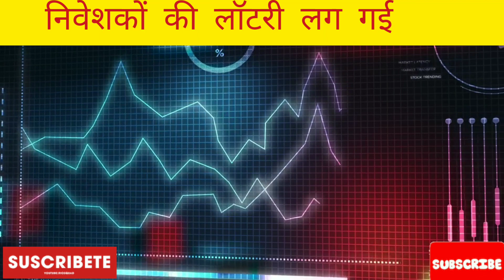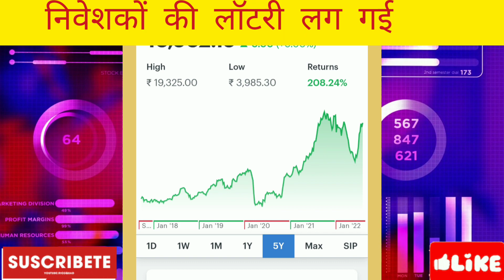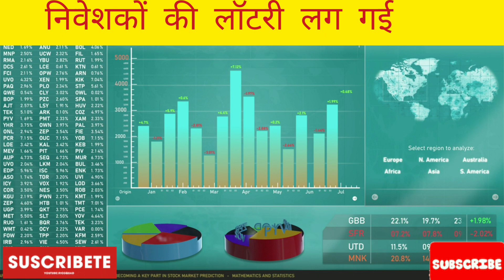बड़ा माल उठाया😱 Bajaj Finance, Bajaj Finserv BREAKING NEWS⚫ BONUS + SPLIT⚫ 1 के बदले मिलेंगे 10 Share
About video's
आखिर खबर आगई: 1 के बदले मिलेंगे 10 Shares⚫ BONUS+SPLIT⚫ Bajaj Finserv Share Bajaj Finance Share SMKC

1. Zerodha
Open demet acount

2. Upstox

2025
in hindi
in hindi
bajaj finance share last 5 year
return
bajaj finance share last 6
months
bajaj finserv share price last 5
years
bajaj finserv share price last 10
years
bajaj finserv share return last
10 years
bajaj finserv stock news
bajaj finserv stock forecast
2025
today
bajaj finance stock latest newvs
bajaj finserv share latest news in
tamil
telugu
bajaj finance stock latest news
today
bajaj finserv share latest news
malayalam
bajaj finserv share latest
tomorrow
bajaj finserv bonus record date
2022
bajaj finance
bajaj finance customer care
number
bajaj finance card
bajaj finserv share split
2022
bajaj finserv wallet to bank
transfer